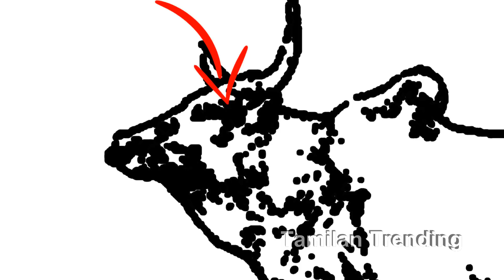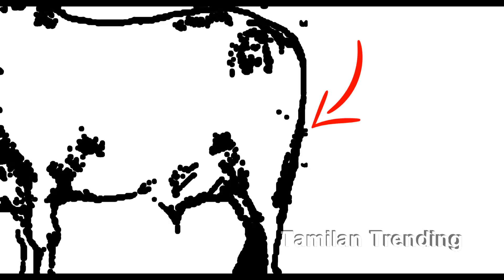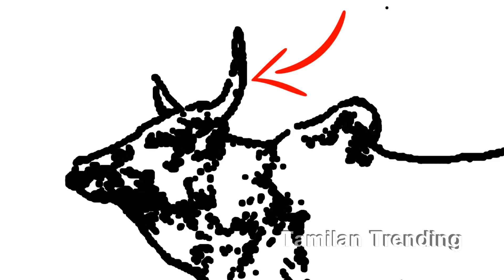சுத்துமாடு கன்று தேர்வு செய்வது எப்படி ...